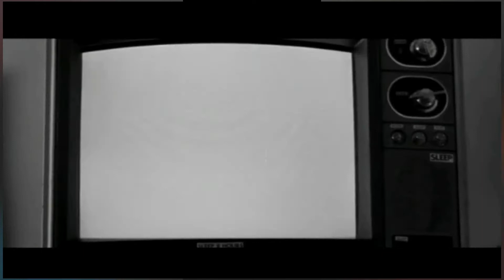The Screams Recorded in Hell